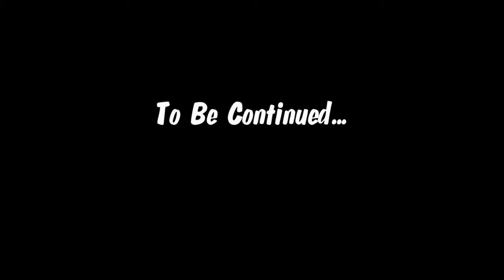Death Turtle Part Ⅱ (TOON TUESDAY)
Police investigate Death Turtle...